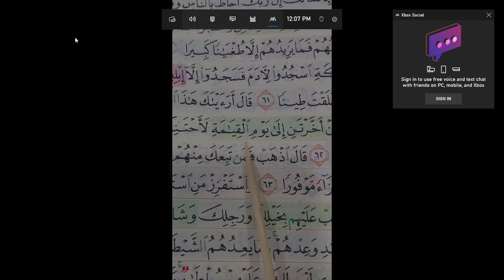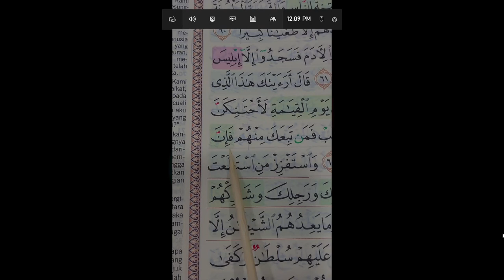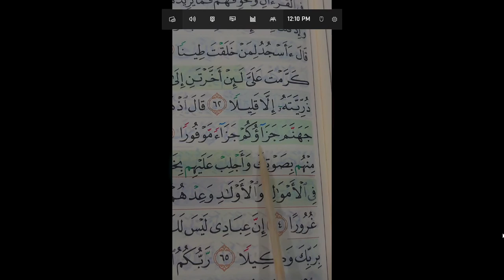Adzan Quran Connection 2023 09 30 12 07 54